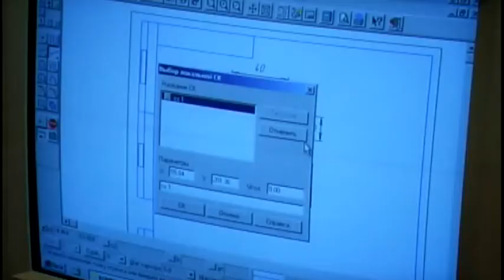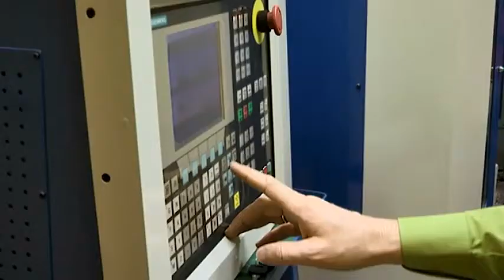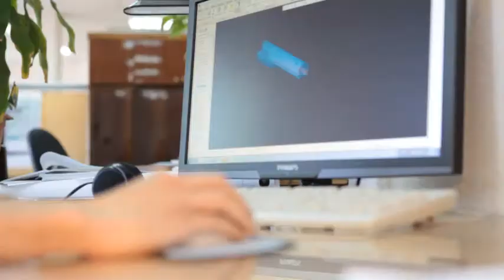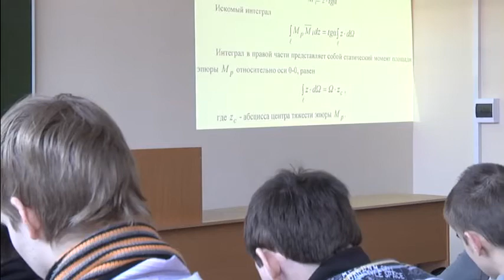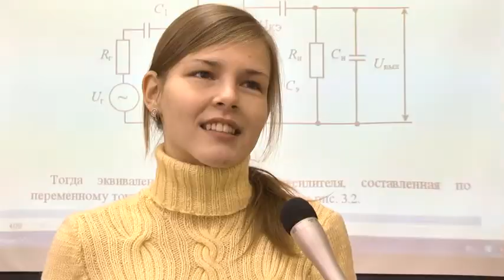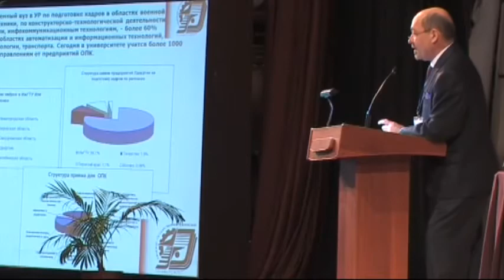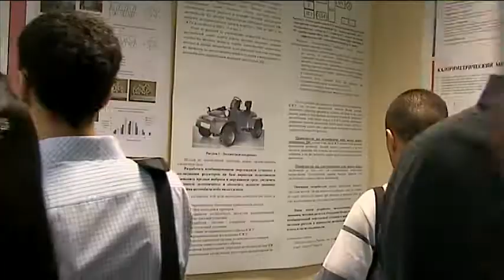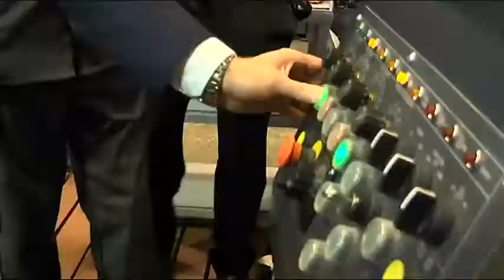"Студенческая, 7" (12-10-2013)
Информационно-публицистическая программа "Студенческая, 7". Проект рожден в недрах управления по связям с общественностью ИжГТУ и подготовлен группой корпоративного телевидения вуза...